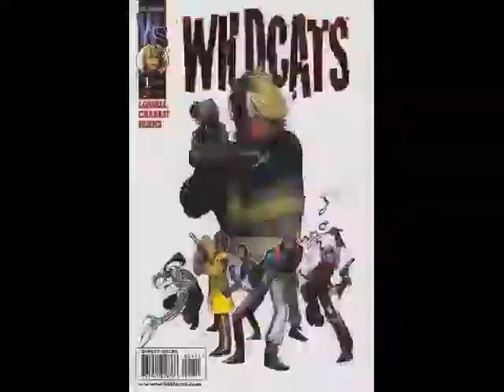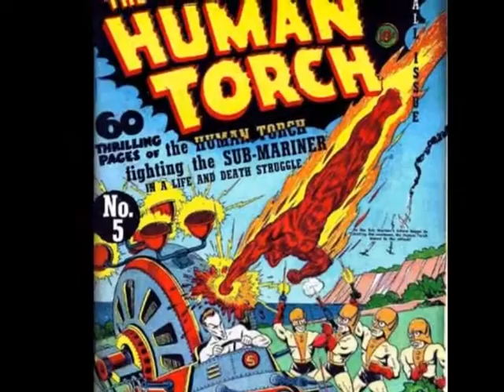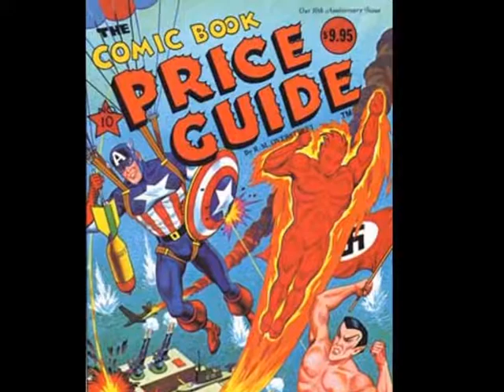Comics Legend Alex Schomburg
For over 70 years, Alex Schomburg entertained fans with his comics and sci-fi art, in pencils, inks and paints. Though he worked in comics for only 10 years, he was considered the "Norman Rockwell" of the medium by Stan Lee.